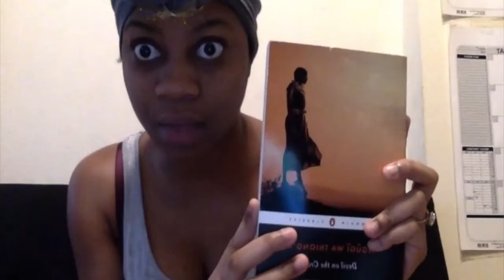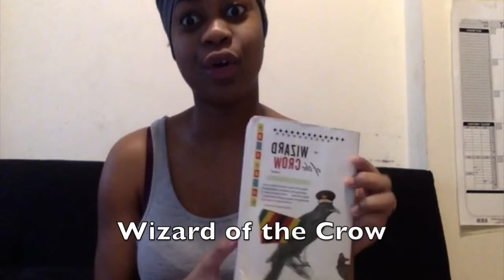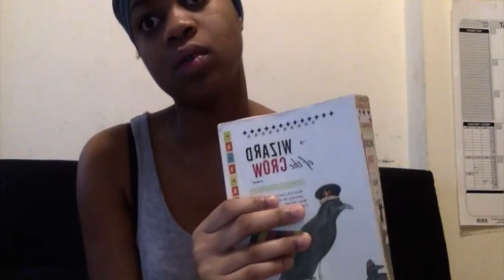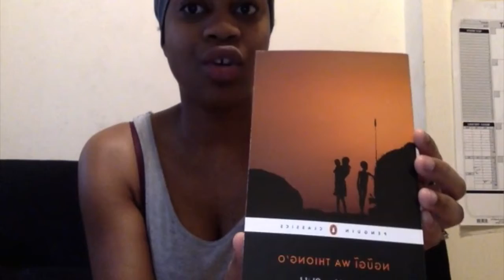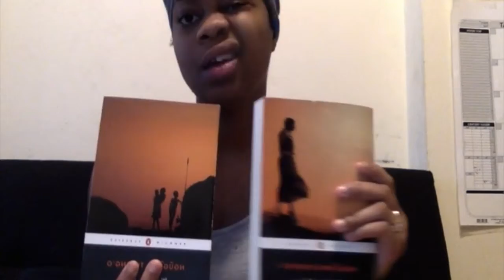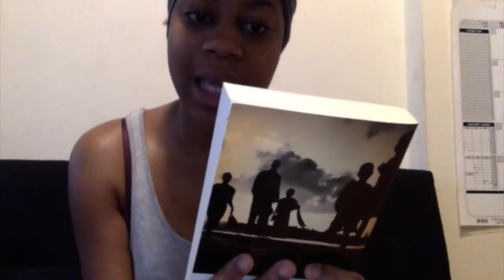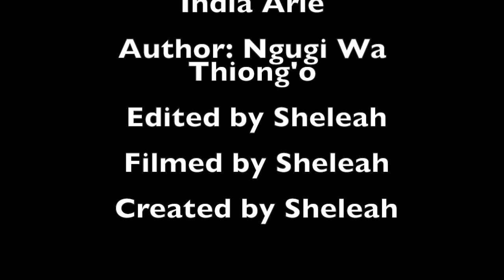Diary of a Frustrated Black Queen (DFB Queen) - Book Review: Chapter 1 - Ngugi Wa Thiong'o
About this Episode:

This segment is about one of my favorite African authors, Ngugi Wa Thiong'O. I first encountered him in my second year of university, and I have been a humble fan ever since. For more information about the author, follow the direct link to his website. This is where you can read his biography and see other novels he has published beyond the ones I have collected.

Following Books for Review:

Wizard of the Crow
Devil on the Cross
The River Between
Weep Not, Child
A Grain of Wheat

My goal with this channel is to get people talking and questioning the social structures of oppression from their historical position. To somehow enable self-reflexivity of past mistakes and future progress of all races to find a way to preserve peace and find genuine happiness.

Tips to get to my page:
- An easy way to search my channel without following the link, is to look for (DFB Queen). It will take you to my channel without all the extra time devoted to typing my long titles💜
- Type full title: Diary of a Frustrated Black Queen